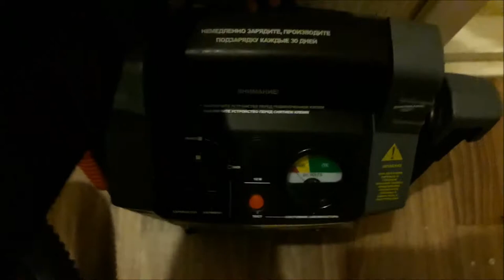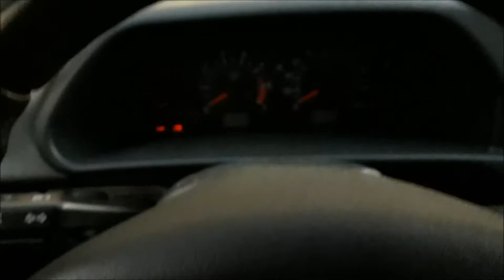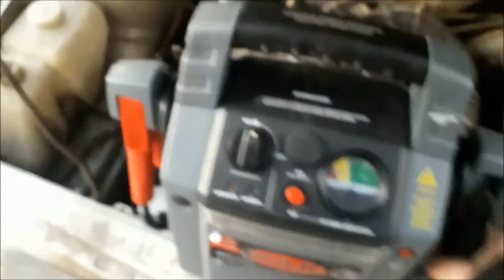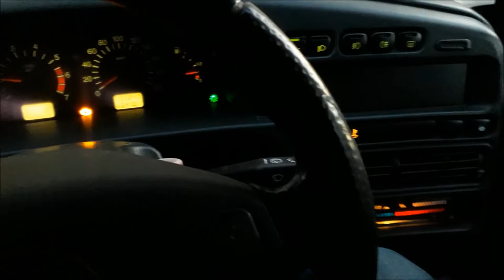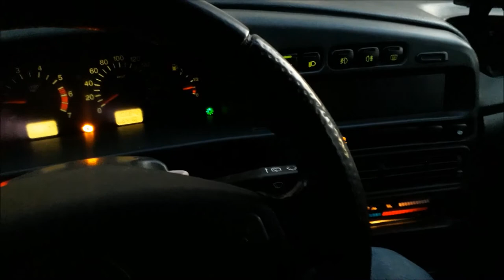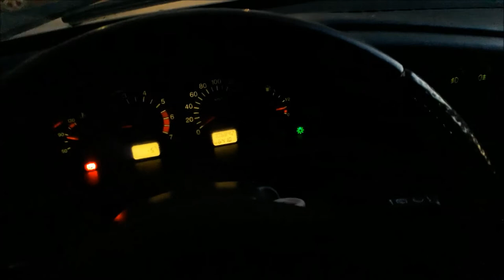Как завести машину в мороз самостоятельно. Всех выручает этот способ, когда он есть!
Как завести машину в мороз? Сел аккумулятор? Не беда! В этом видео простой способ запуска автомобиля в мороз. Не сложно завести машину в мороз.

На все эти вопросы, есть ответ в этом видео!
Как завести машину в мороз?
как завести машину в мороз -30?
как завести инжектор в мороз?
как завести карбюратор в мороз?
простой способ завезти машину в мороз
Запуск двигателя в мороз
несколько советов в процессе.
Как завести машину с помощью ...?
как завести машину в лютый мороз?
как завести машину зимой?
Как заводить машину в мороз?
что делать если не заводиться машина?
машина не заводится?
не крутит стартер.

Приветствую всех на канале!
На этом канале вы увидите познавательные видео-ролики, о нужных и не очень нужных вещах в быту и хозяйстве.

РАЗВИТИЕ КАНАЛА:
Лучшее Ваше содействие каналу "ТехноЛог", это:
➋ ВАШИ ЦАРСКИЕ ЛАЙКИ И ДИЗЛАЙКИ - ПОСТАВЬТЕ 👍 или 👎 под этим видео.
➌ Напишите СВОИ КОММЕНТАРИИ под видео.
➎ ПОСМОТРИТЕ и остальные видео на канале "ТехноЛог".

Каждый пункт делает этот канал ЛУЧШЕ!
Этот канал тоже Ваш – он для ВАС!!!

ВСЕМ ВСЕГДА , БОЛЬШАЯ ДУШЕВНАЯ БЛАГОДАРНОСТЬ  ЗА ПОДДЕРЖКУ!

P.S. Друзья  – сообщите в комментариях ваши пожелания по этому каналу ))

СПАСИБО!